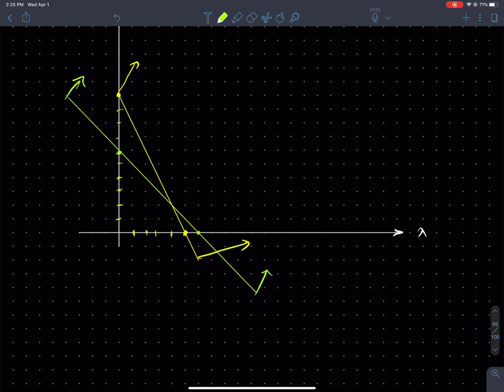95 Linear Programming in NEPALI NEB Class 12 Basic Math in NEPALI LPP in NEPALI Graph Solution in NE